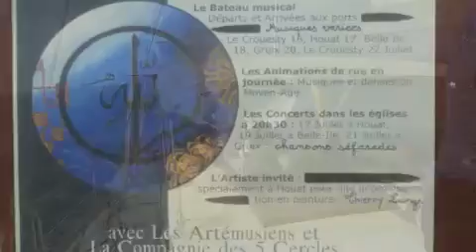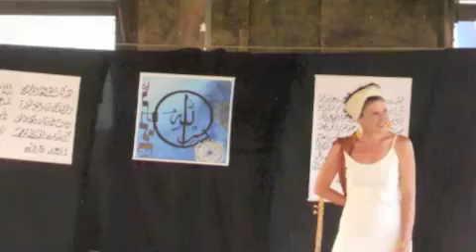La Tournée des Îles (version courte)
La Tournée des Îles à bord du Breskel, du 16 au 22 Juillet 2013 sur Houat, Belle-Île et Groix avec les Artémusiens de la Compagnie des 5 Cercles. Spectacles, musique sur le bâteau; animations dans les rues.